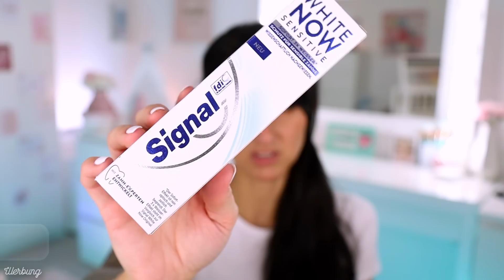170 € weg 💸 XXL DM HAUL NOVEMBER 2022 | VIELE NEUHEITEN | Frühlingsrolina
Hallo Ihr Lieben, ich war mal wieder bei DM um zu schauen, was es so neues gibt. Dabei durften sehr viele Haarpflegeprodukte und auch Make Up und Pflege mit zu mir nach Hause. Im Onlineshop hab ich auch einiges gefunden.
Auch viele Haushaltsartikel mussten nachgekauft werden.

Liebste Grüße

Bleibt gesund!

Du möchtest mir etwas schicken? Die größte Freude machst du mir, wenn du dir selbst etwas gutes tust, da ich schon so viel besitze. Solltest du trotzdem etwas schicken wollen, nutze gern diese Packstation:
Alina S.-O.
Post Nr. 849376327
Packstation 110
29378 Wittingen